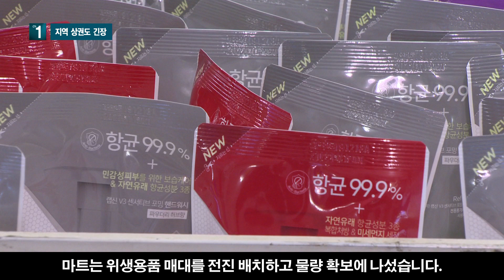[부산]지역 유통, 관광계 긴장 신종 코로나/티브로드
신종 코로나바이러스의 확산 우려에 지역 상권도 바짝 긴장
하는 모습입니다. 특히 지역 유통가와 관광업계의 우려가 큽
니다.